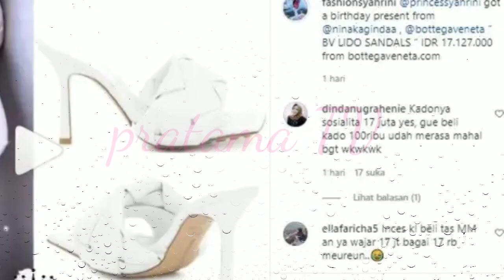WAW ~ 5 KADO MEWAH DI ULTAH SYAHRINI KE 38 ~ ADA TAS SEHARGA MOBIL